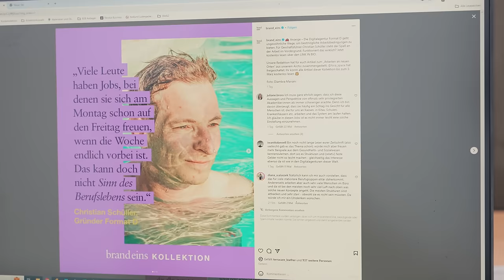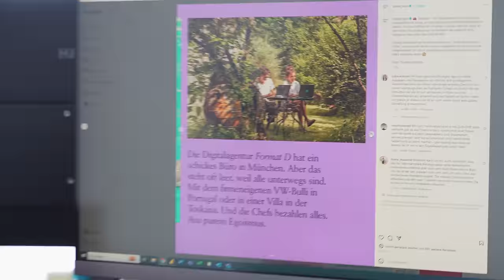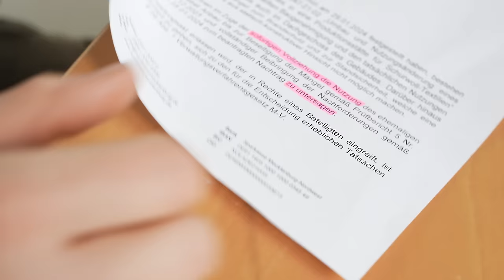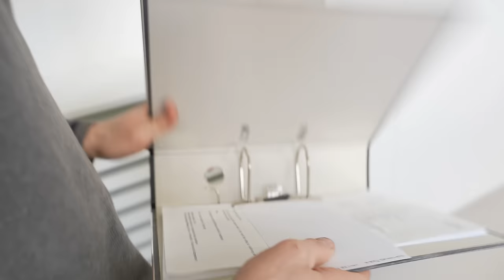Wir sollen DICHT MACHEN! | Post von den Behörden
| Nordwolle Rügen
🧶 Du willst dir unsere nachhaltige Funktionskleidung und Bettwaren ansehen?